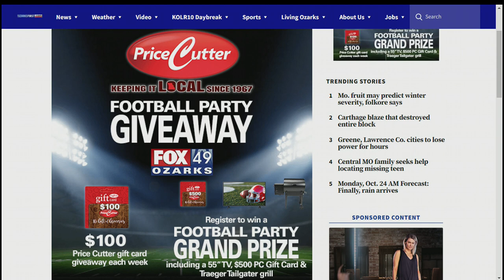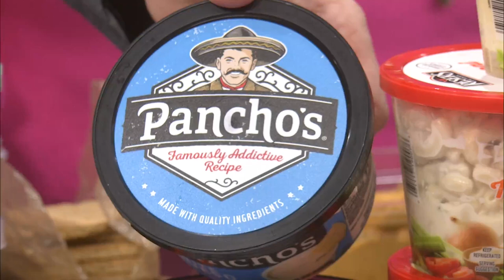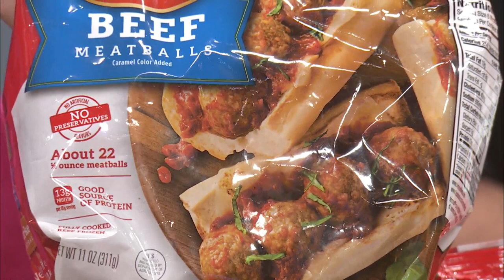OZFAM Price Cutter 10 24 22